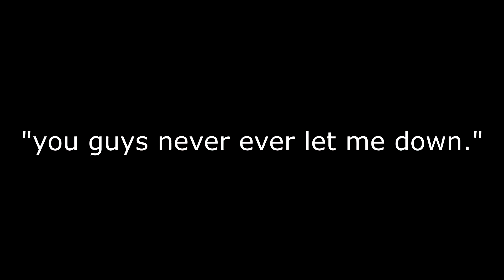2017 Summer Family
Molly Fischer created this recap of the 2017 summer season and  captured exactly what this band is about.
Thanks  Molly.